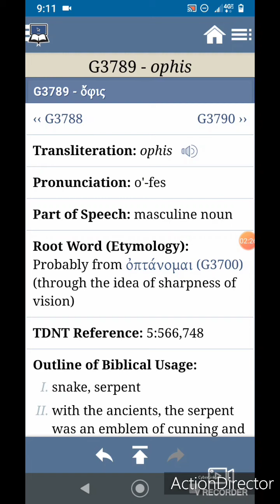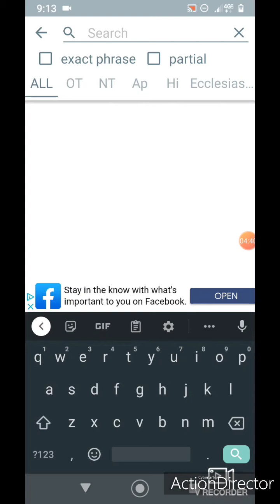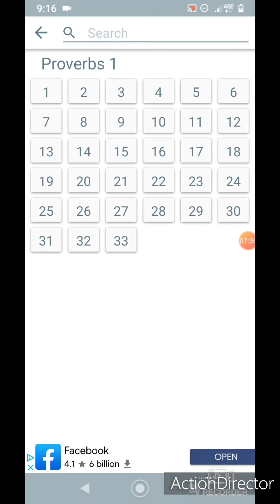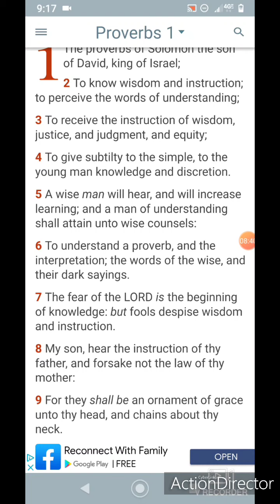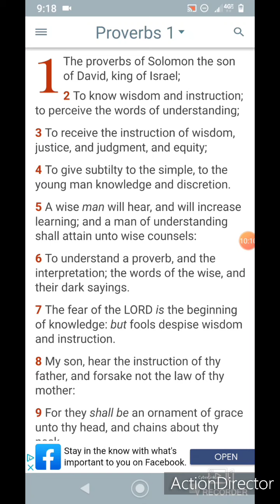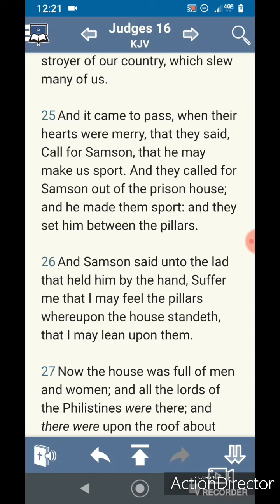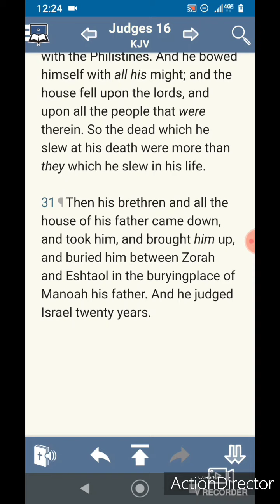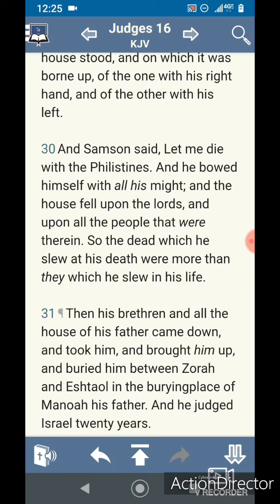Wise As A Serpent Vs Black Culture